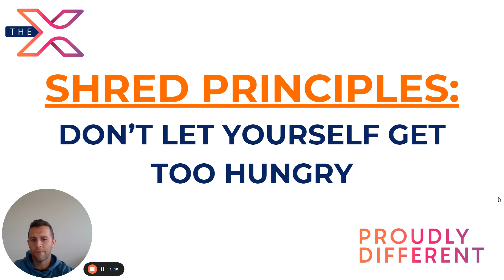Shred Principle - Don't Let Yourself Get Too Hungry